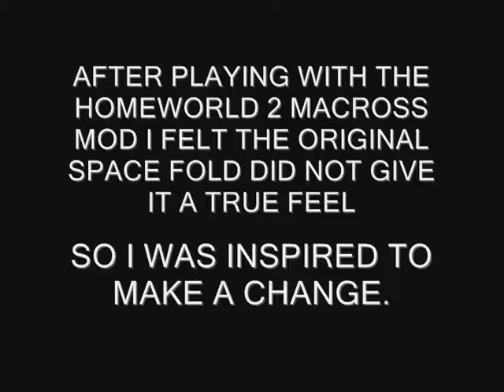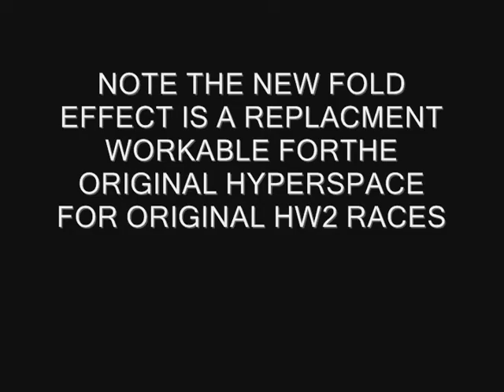HW2 MACROSS FOLD EFFECTS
these are new macross fold effects for home world 2